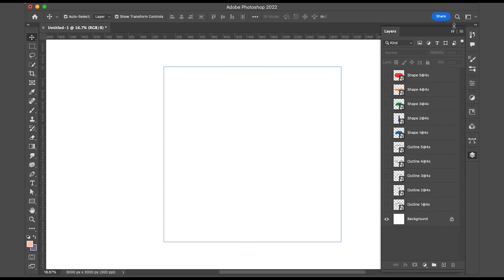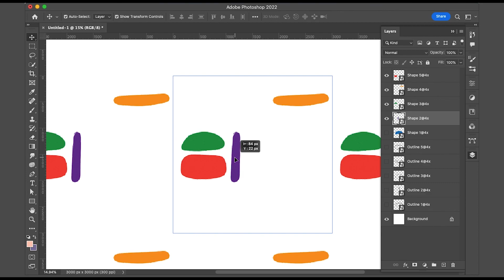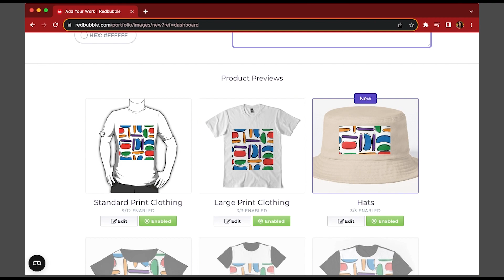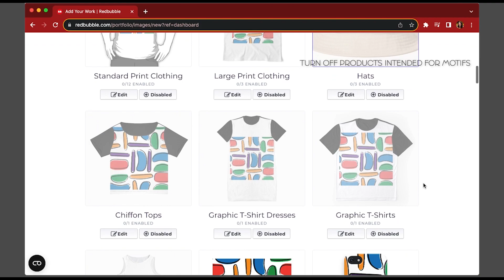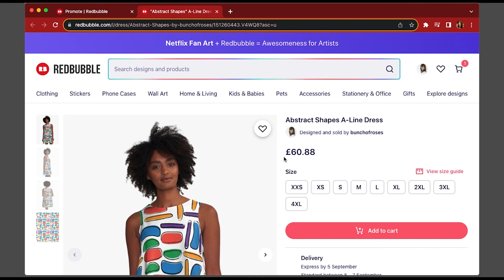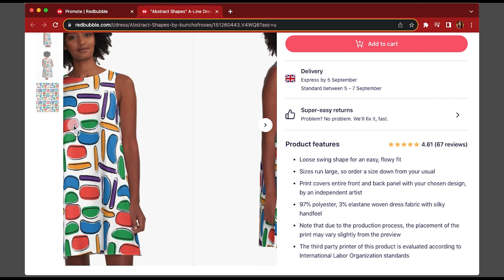The Basics to Surface Pattern Design and Why Redbubble Is Your Friend - Rose In Stitches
A little stab in the dark for basic surface pattern design!

I love designing and drawing and making pretty things, so when I get the chance to put my designs onto fabric or products, I jump at it. You can too! No matter if you're a novice or are simply curious, I'll take you through what I do as an amatuer to see what my designs can look like on fabrics, garments and more.

As mentioned in the video, I am not a pro! But I do like dabbling with design and if you do too, then watching this video could lead you onto a creative freelance career 😊

And if you fancy a pair of these socks, find them here 😉

About Rose In Stitches:
🧵 This is not just a channel about sewing, making patterns or sewing hacks. Oh no! This channel will cover topics to do with the whole world of textiles and fashion including fashion history, how to make a garment from an illustration, careers in textiles, side hustles and extras.